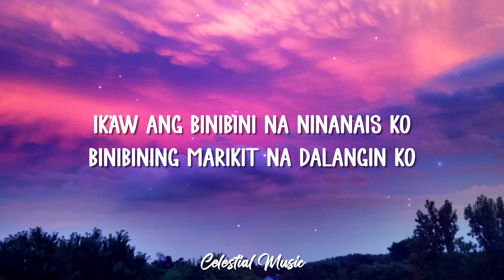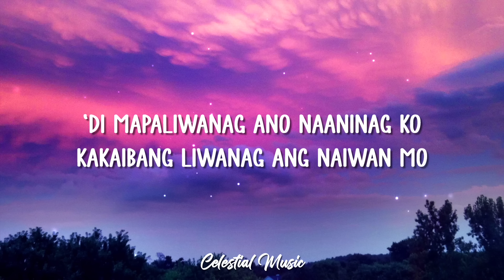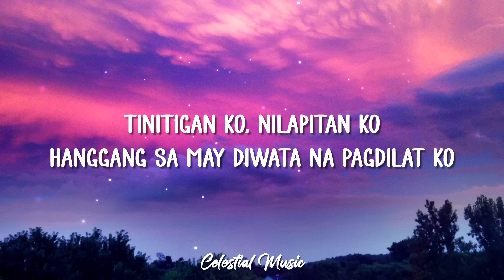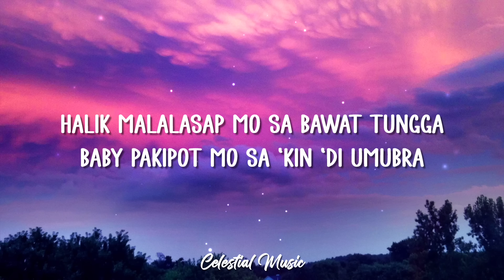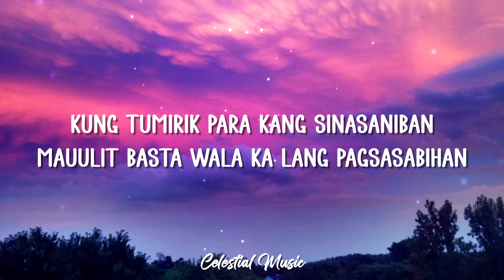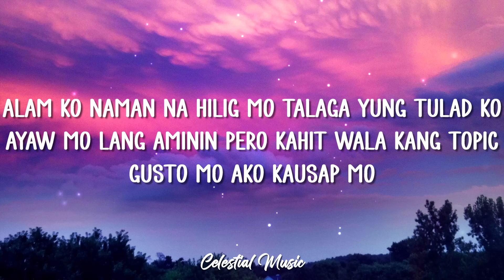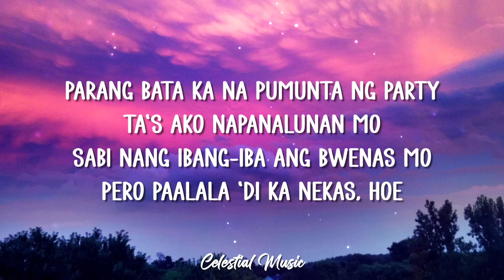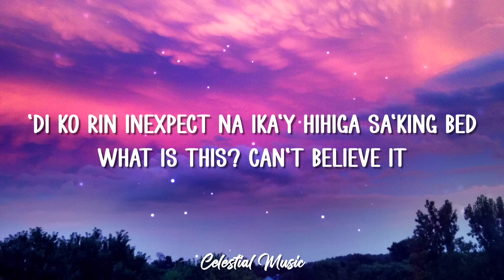Juan Caoile, Kyleswish - Marikit Sa Dilim (Lyrics) feat. Jawz